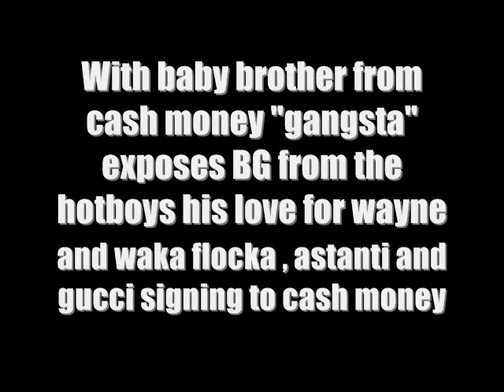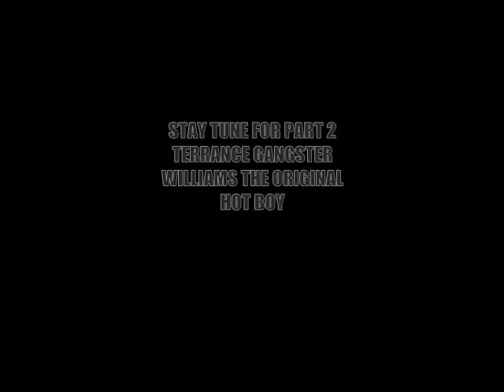CASH MONEY TERRANCE GANGSTER WILLIAMS DISSES BG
Clock Da Vigga Presents

The exclusive interview " we fly in any weather" pt1
With baby brother from cash money "gangsta" exposes BG from the hotboys his love for wayne and waka flocka , astanti and gucci signing to cash money, He disses BG from the hotboys, Talks relationship wit baby, His love for lil wayne, His affiliation with korma lee, lisa ray,the real rick ross and big meech, His new movie and book Plus more